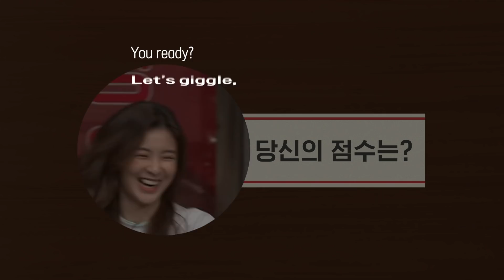[기출문제] 거기 지나가는 드덕 Come on🔥 솔직히 이 정도는 맞혀줘야 찐 드덕이지, ㅇㅈ? 맞혀봐 홈즈_난이도 상